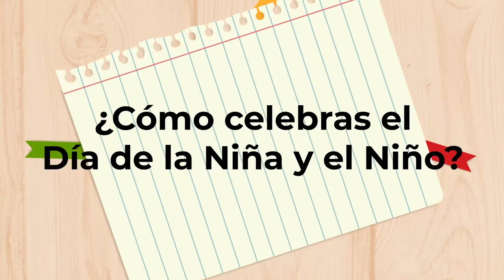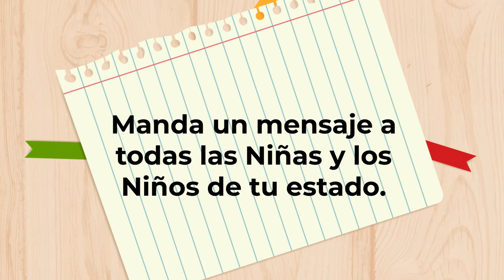¿Cómo celebras el Día de la Niña y el Niño?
En la Secretaría Ejecutiva del Sipinna escuchamos a las niñas, niños y adolescentes de México, por ello les preguntamos ¿Cómo celebras el Día de la Niña y el Niño?

¡Escúchales, apóyales y respétales!